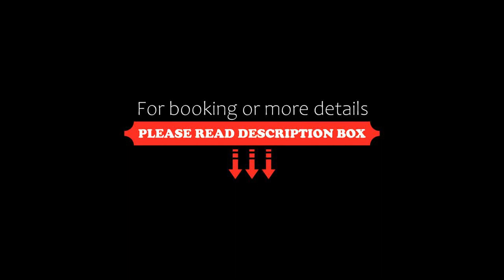Sunny Days El Palacio Resort & Spa Families and Couples Only, Hurghada, Egypt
About Property:
You're eligible for a Genius discount at Sunny Days El Palacio Resort & Spa - Families and Couples Only! To save at this property, all you have to do is sign in.
El Palacio is a lively, all-inclusive resort on the Red Sea coast. It features white sand beaches, landscaped swimming pools and excellent diving in the hotel’s lagoon and coral reef.
The spacious guest rooms at Sunny Days El Palacio Resort & Spa - Families and couples only each have a private balcony or terrace, ...
Property Type: Resort
Address: Cournich Road, 99999 Hurghada, Egypt
Searching For
1. Sunny Days El Palacio Resort & Spa Families and Couples Only - Hurghada - Egypt
2. Sunny Days El Palacio Resort & Spa Families and Couples Only - Hurghada - Egypt Address
3. Sunny Days El Palacio Resort & Spa Families and Couples Only - Hurghada - Egypt Rooms
4. Sunny Days El Palacio Resort & Spa Families and Couples Only - Hurghada - Egypt Amenities
5. Sunny Days El Palacio Resort & Spa Families and Couples Only - Hurghada - Egypt Offers and Deals
Audio Credit:
Track Title: Subway Dreams
Artist: Dan Henig